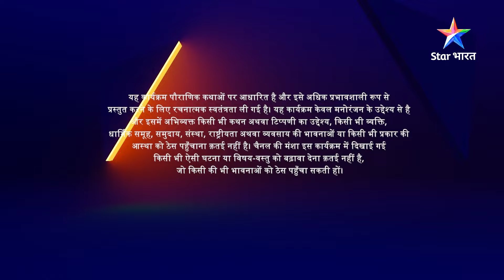Devon Ke Dev Mahadev | Daksh ki shanka | Part-55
►*About*
Jo satya hain, sanaatan hain...Yog, dhyaan, nritya, pralay aur vairagya ke devta hain...Jo sanhaarkarta hain... Jo grihasth hain, phir bhi vairaigi hain...Jo saumya hain aur bhayankar Rudra bhi... Jo Bholenath hain aur Mahakal bhi aur jo paapiyon ka vinaash karte hain, yeh unhin Bhagwan Shiv ki gaatha hai. Toh Dekhiye 'Devon Ke Dev...Mahadev' aur unke amrit vachnon ka laabh uthaaiye.